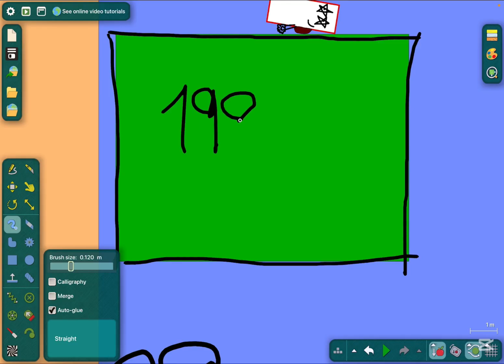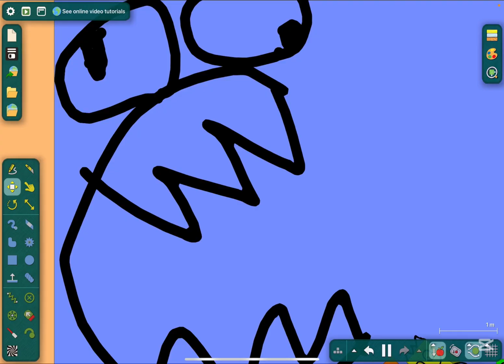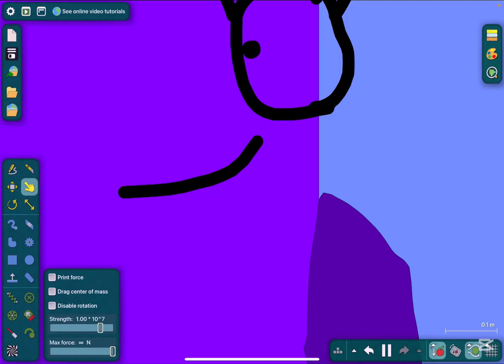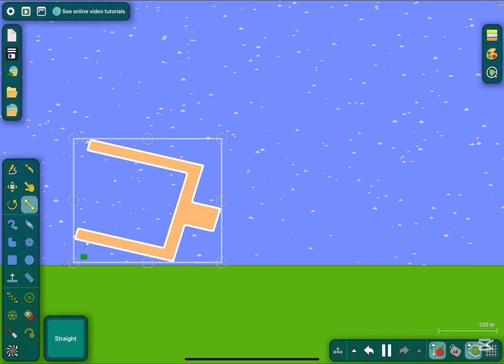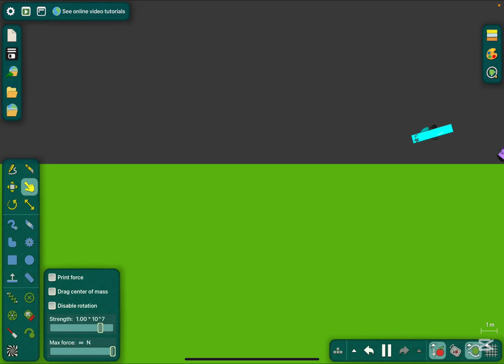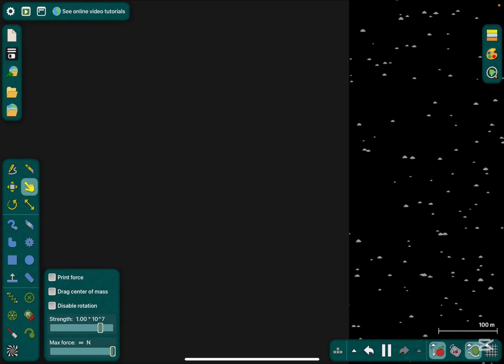Numberblocks School (Algodoo)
Today I will do Numberblocks school in Algodoo!!!